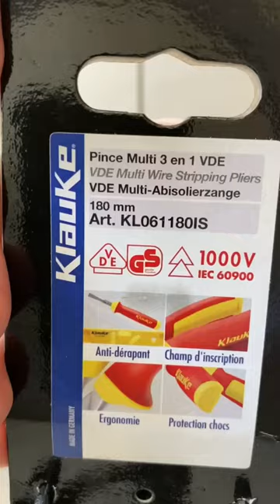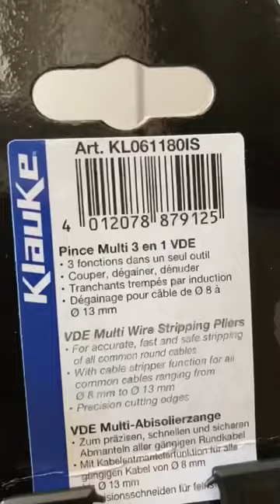Pince 3 en 1 Klauke pour couper et dénuder câbles et fils électriques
Dans cette vidéo, je vous présente la pince 3 en 1 de chez Klauke.
Elle sert à couper et dénuder les câbles et fils électriques.

Apprendre l'électricité